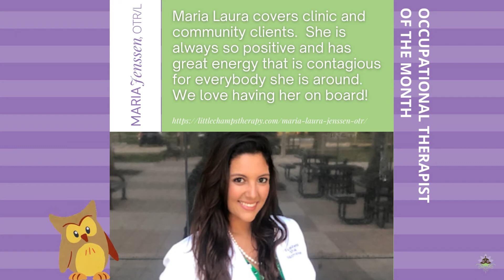LCTY Therapists and Admin Staff of the Month - June 2022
We are so appreciative of all of our incredible staff, and this month, we are highlighting therapists and admin staff that go above and beyond.  We thank you so much for everything you do for LCTY!